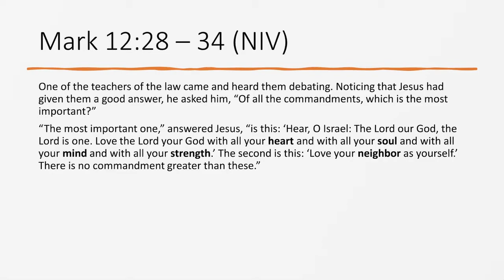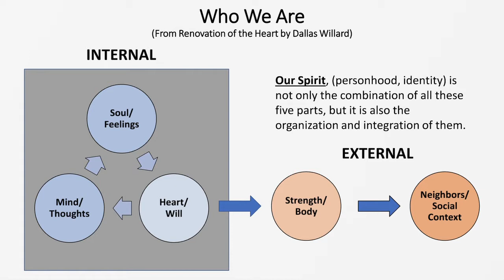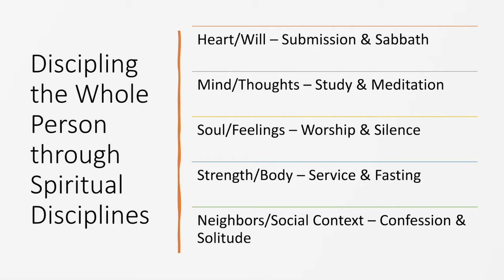An Introduction to Spiritual Disciplines for the Whole Person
How can we be transformed into the image of Christ through specific spiritual disciplines that are targeted at the parts of a human personality  outlined in the Great Commandments (heart, mind, soul, strength, neighbor)?

Join Us:
Sunday Nights In-Person at 7PM in the JEMIC starting 3/28/2022
Or follow along at your schedule on WordPress and YouTube